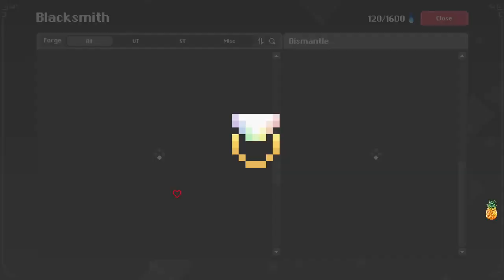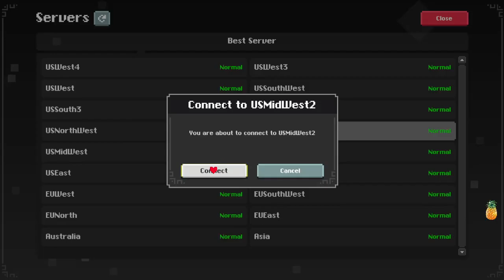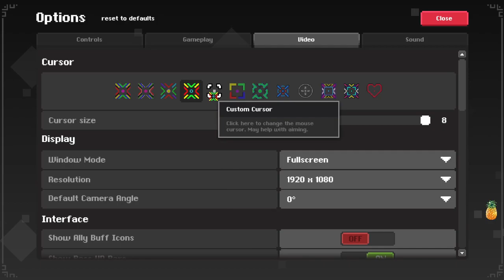[EN/PL] clearing realms for endgame dungeons 24/04